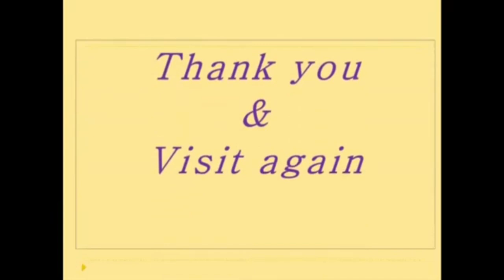How to make Banana Flower curry | Banana Flower recipes